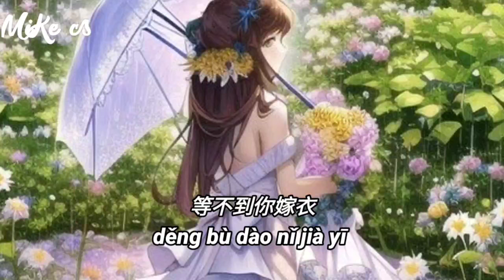黄静美 - 等来一场雨 - huang jing mei - deng lai yi chang yu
啊..啊..啊..啊..
我留住你的人
留不住你的心
送给你真情
你却还给我假意
可我对你的好
你从来不珍惜
你说的爱全靠猜
像风捉摸不定
我等天晴 等来一场雨
等着你 等来空欢喜
等到心碎成玻璃
等不到你嫁衣
让雨落下 滴入我的心
让风吹 吹散我和你
若今生 不能在一起
来世别再相遇
我留住你的人
留不住你的心
送给你真情
你却还给我假意
可我对你的好
你从来不珍惜
你说的爱全靠猜
像风捉摸不定
等到心碎成玻璃
等不到你嫁衣
来世别再相遇
等到心碎成玻璃
等不到你嫁衣
来世别再相遇

a..a..a..a..

wǒ liú zhù nǐ de rén
liú bù zhù nǐ de xīn
sòng gěi nǐ zhēn qíng
nǐ què huán gěi wǒ jiǎ yì

kě wǒ duì nǐ de hǎo
nǐ cóng lái bù zhēn xī
nǐ shuō de ài quán kào cāi
xiàng fēng zhuō mō bù dìng

wǒ děng tiān qíng děng lái yī cháng yǔ
děng zhe nǐ děng lái kōng huān xǐ
děng dào xīn suì chéng bō lí
děng bù dào nǐ jià yī

ràng yǔ luò xià dī rù wǒ de xīn  ràng fēng chuī chuī sàn wǒ hé nǐ
ruò jīn shēng bù néng zài yī qǐ
lái shì bié zài xiāng yù

ràng yǔ luò xià dī rù wǒ de xīn
ràng fēng chuī chuī sàn wǒ hé nǐ